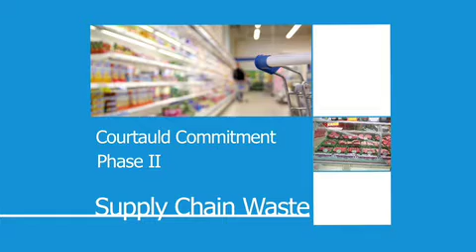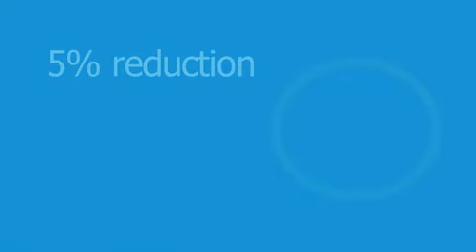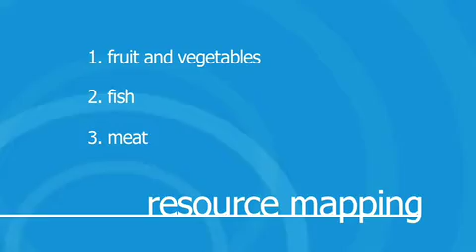Courtauld Commitment Phase II - Supply Chain Waste